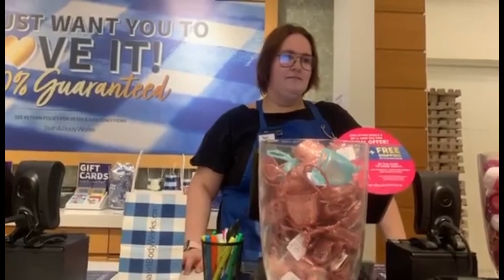Hanging Out With My Best Friend Randi:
Hello My Name is Clara I’m 29 years old I have borderline Down syndrome I have a brain of a 10 year old sometimes I act like a 10 year old otherwise I’m loving careing and fun can’t never start my Day Without you guessed it Coffee I’m engaged to my fiancé David who also has a disability bypolor and we have to cats amber gracey come join the family and subscribe to learn how we live life With a Disability:)